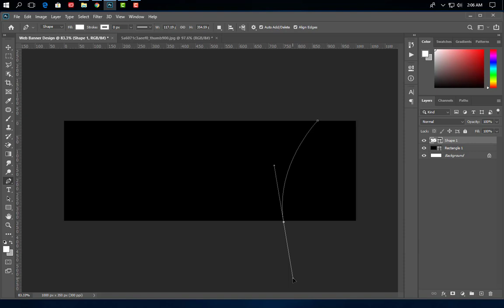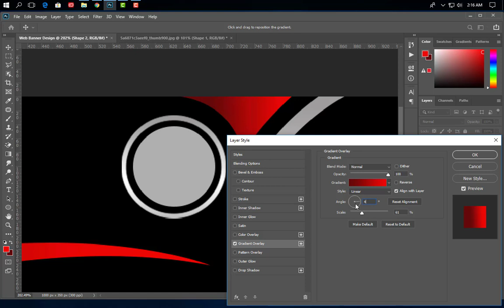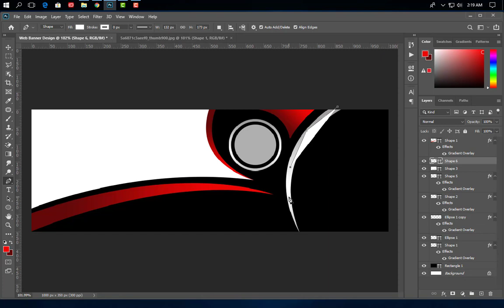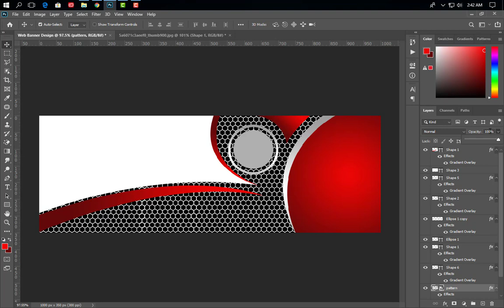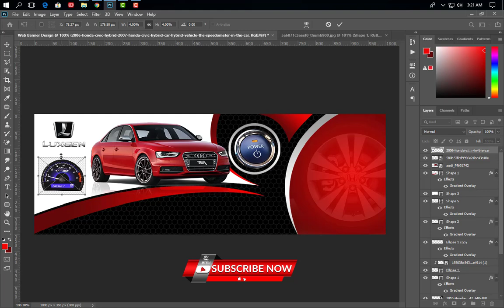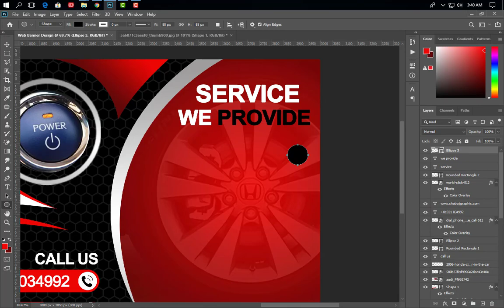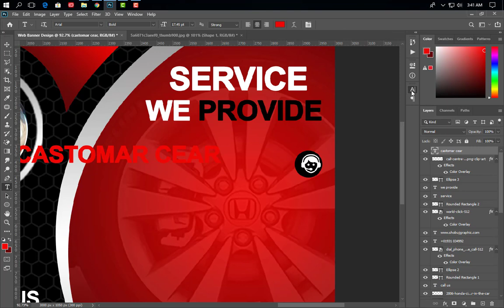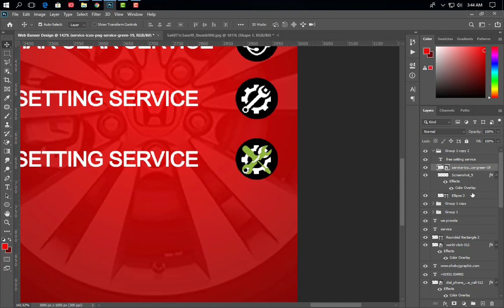Photoshop Tutorial - Web Banner Car AD Design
Hello Everyone, Welcome to my Shobuj graphics channel. Web Banner Design By Using PhotoShop best of Design Tutorial-2020. This is Amazing Photoshop tutorial. This tutorial is about Web Banner Design. How to create or design your own Web Banner in photoshop. so see this tutorial and enjoy.